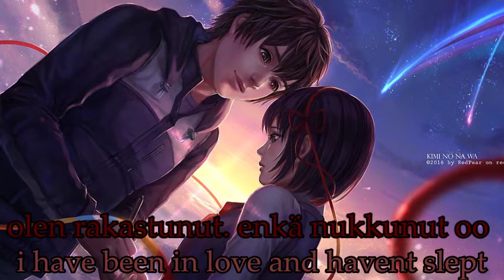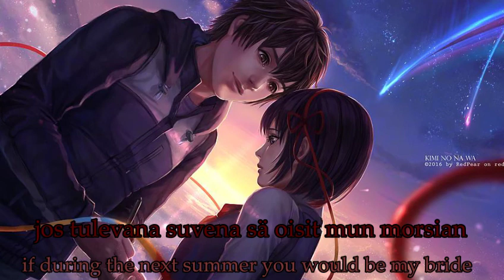Nightcore: Morsian (eng: "Bride") by: Lauri Tähkä (fin/eng lyrics)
another great song from lauri tähkä (sorry havent uploaded in six months!? i have been busy and i have had zero motivation but i'll hope i can make some more finnish nightcore every now and then)